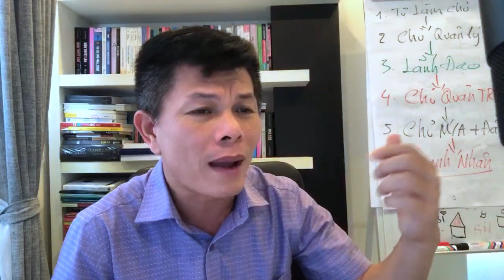09 Xu thế chọn sản phẩm kinh doanh cho người mới khởi nghiệp đơn giản hơn #318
09 Xu thế chọn sản phẩm kinh doanh cho người mới đơn giản hơn #318

Chọn cái gì? Chọn sản phẩm gì để ra khởi nghiệp đậy? Chọn cái gì để bán đây? Đa phần không lựa chọn sản phẩm, chọn gì đây để làm đây? Chọn kiểu theo trend. Vậy cần phải chọn ngày cho mình một cái thứ để ta bắt đầu nhé.
( Đăng ký học kinh doanh Miễn_Phí )

Có những xu thế sau: 1. Ngành làm đẹp, nó tồn tại vài trăm năm nay, nó rất đặc biệt, nó là của giới nhà giàu, trước đây là chị em phụ nữ, các nước phát triển thì các anh nam cũng làm đẹp lắm luôn. Ngành này nó rộng mênh mong luôn nào là Spa, da, mụn, nám, thẩm mỹ, make up… nó quá phong phú

2. Ngành kiếm tiền, dạy cho người ta cách kiếm tiền là thu hút kinh khủng lắm luôn. Hầu như ai cũng muốn làm giàu và kiếm tiền cả. Đau nhất là những bạn chọn theo trend là rấ dễ lòng vòng đó

Mục lục
00:00 Intro chủ đề 318
02:41  1 - Ngành làm đẹp
04:58  2 - Hướng dẫn cách kiếm tiền
06:46  3 - Ngành thời trang
07:33  4 - Ngành thực phẩm
08:56  5 - Ngành y tế
09:46  6 - Ngành phục vụ cho việc ở
10:38  7 - Thú vui và giải trí
11:49  8 - Ngành tài chính
12:48  9 - Ngành công nghệ
15:02  Kết chủ đề